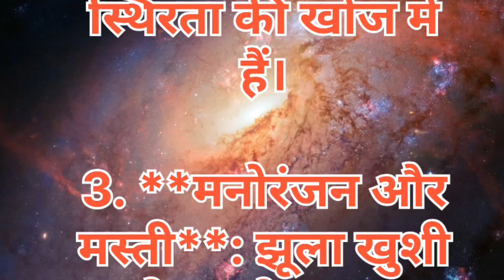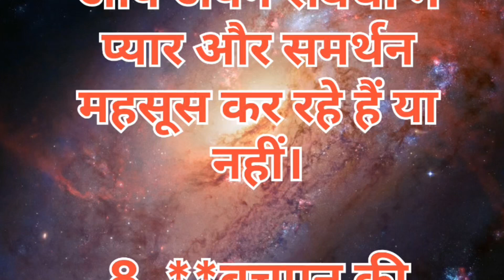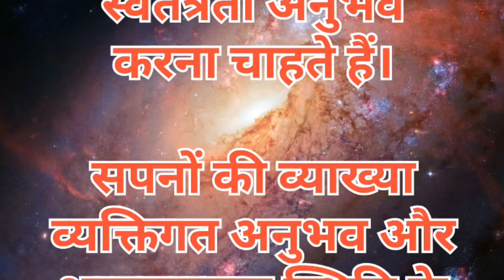Sapne Mai Jhula Dekhna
SAPNE MAI jhula Dekhna ka MATLAB dream life predictions #2024

यह सामग्री सामान्य जानकारी और शिक्षा के उद्देश्य से प्रदान की गई है। यह किसी पेशेवर सलाह, जैसे कि चिकित्सा, कानूनी, या वित्तीय सलाह, का विकल्प नहीं है। किसी भी महत्वपूर्ण निर्णय लेने से पहले कृपया संबंधित विशेषज्ञों या पेशेवरों से परामर्श करें। लेखक और प्रकाशक इस सामग्री के किसी भी संभावित नुकसान या हानि के लिए उत्तरदायी नहीं होंगे जो सीधे या परोक्ष रूप से इस जानकारी के उपयोग से उत्पन्न हो सकती है।